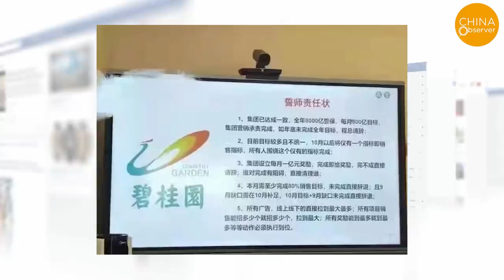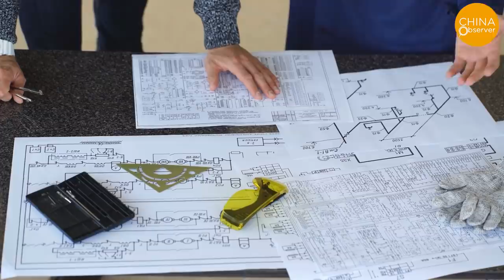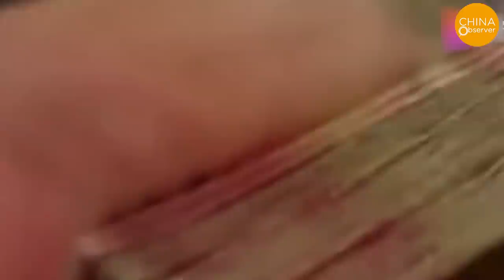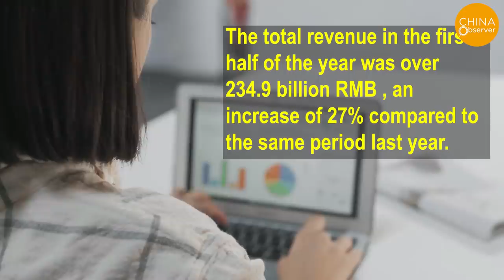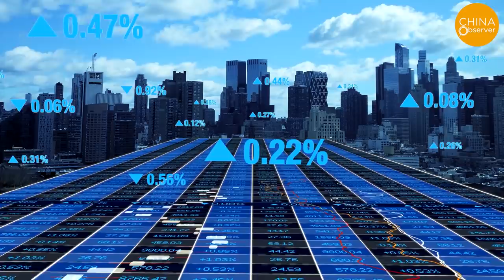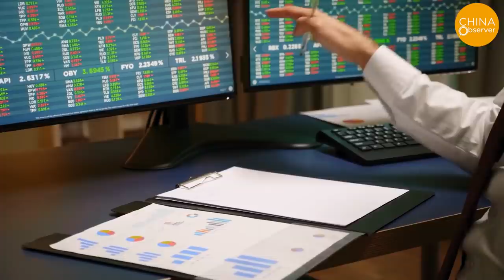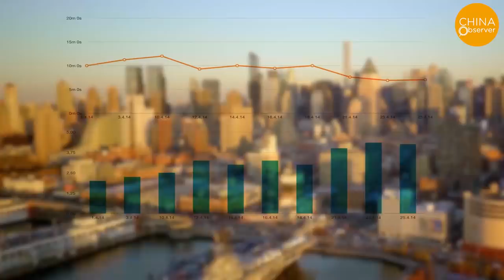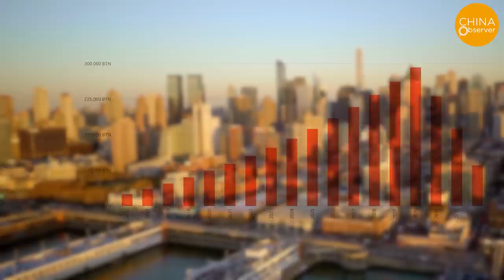100 Billion USD Real Estate Project Rotten-ended, Crisis Behind the Top-Selling Real Estate Company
The secret behind the No.1 Chinese company in real estate sales
Crisis Behind the Top-Selling Real Estate Company
Country Garden is a Fortune 500 property development company based in Guangdong, China. According to the latest "Top 200 Chinese Real Estate Companies’ Sales Results from January to September 2021" released by China Index Academy, Country Garden's sales exceeded 93 million USD, ranking first in the sales of real estate enterprises in the same period, continuing their consecutive years of leading sales performance. As a Top 3 private real estate enterprise, what secrets are hidden behind the impressive sales performance? We are going to talk about this topic today.

Recently, news of a Country Garden internal high-level meeting has been circulating, and five main points were discussed:
1. Country Garden vowed to keep the annual sales target of 800 billion RMB, and a monthly target of 80 billion per month will launch in October. If the year-end target is not completed, Dr. Cheng Guangyu, who is in charge of marketing work, will resign.

2. There will be one and only one target after October, which is the sales target.
3. 4. 5.

This pledge of responsibility can be said to be the toughest sales target in the history of Country Garden. Behind this strict sales, system is a more ruthless hiring system, which has also given rise to the high turnover rate. The social networking sites in China are constantly full of people complaining about the company’s work environment and hours.

This management structure makes its corporate culture emphasize team culture. Under this culture, the concept of "overtime" and "work" is indistinguishable at all company levels. The work pattern is basically 007, in other words, from 0:00 to 0:00, 7 days a week, people are constantly ready to work.

And in the eyes of some leaders, it is a sin to leave work on time or rest normally if the work is not done properly, which in a sense is a kind of moral kidnapping.

Country Garden has a unique business model. This business model is accompanied by a high turnover of capital. While acquiring land, the building design is basically completed, construction can start within 3 months, and the property is opened for sale in 4 months, with the fastest one being a record of 35 days; In 5 months, cash flow is positive, and in 6 months this money can be reinvested in new projects.

Country Garden's positioning is very similar to Evergrande's in that both are working in small and medium-sized cities in the third and fourth tier.

With the fall of Evergrande, there will certainly be a major impact on the real estate market.
Behind Country Garden's high turnaround rate, there are also numerous construction safety and quality problems. In order to speed up the progress, various building collapses have occurred repeatedly. Public reports show that in just four months of 2018, four safety accidents occurred in a row in Country Garden-built properties.

On April 7, 2018, a collapse occurred at a construction site in Chongzuo, Guangxi province, in the second phase of the project, resulting in 1 death and 1 injury. On June 24, a fatal mold frame collapse occurred in a project in Shanghai during the concrete pouring of the 6th-floor ceiling, resulting in 1 death, 2 serious injuries, and 7 minor injuries. On July 26, a fence wall and a movable slab collapsed in a project in Liu'an, Anhui Province, due to heavy rainfall and strong wind, resulting in 6 deaths, 1 critical injury, and 2 serious injuries.

On August 1, the roof of an under-construction building under the management of Country Garden in Qidong, Jiangsu Province caught fire.

At the same time, in order to obtain greater profits, Country Garden constantly compresses the cost of building houses and reduces the quality of materials.

When it comes to Country Garden, people in Malaysia may be more familiar with it. This brings us to Country Garden's other famous financial trap, the Malaysian reclamation project - Forest City. This project also opened up a black hole for Country Garden's funding in Malaysia for many years.